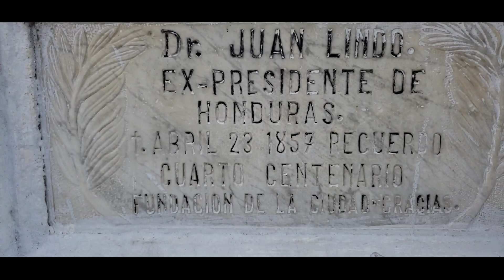GRACIAS, LEMPIRA, UNA MARAVILLA DE HONDURAS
Gracias Lempira una maravilla de honduras La ciudad colonial de Gracias es la cabecera del departamento de Lempira, al oeste de la República de Honduras.

Se encuentra ubicada a 5 horas por carretera de la capital, Tegucigalpa, y a una hora de la ciudad de Santa Rosa de Copán.
Esta ciudad fue fundada en octubre de 1536 bajo el nombre de «Gracias a Dios» por Gonzalo de Alvarado y Chávez, primo hermano de Pedro de Alvarado, en el lugar llamado Opoa, próximo a la ribera del río Higuito.
Gracias es la cabecera del departamento de Lempira y está unida con la zona occidental a través de la carretera de occidente rumbo a Santa Rosa de Copán. La ciudad está localizada al pie de la montaña de Celaque, el pico más alto en Honduras, con 2,849 msnm.

PRODUCCIONES EGA EmigdioGomez, mi objetivo es producir Videos con el fin de entretenimiento familiar de todos los que me solicitan crear momentos imnolvidables  por medio de videos de fotos los cuales representan parte importante en sus vidas y que son recuerdos   que nunca se olvidaran y videos tutoriales que nos puedan ayudar a crecer en la comunidad.

y dejanos tu Comentario

Thanks